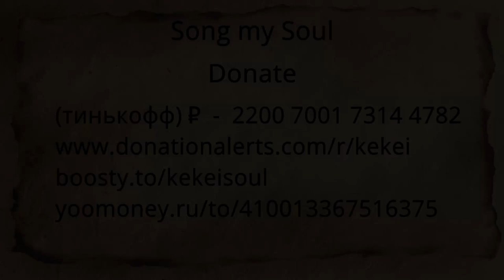Ori and the Will of the Wisps (music part 1)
Поддержать меня рублем.

01 Main Theme 00:00
02 We Named Her Ku 01:56
03 A Yearning for the Sky 02:58
04 A Keepsake from the Past 06:30
05 Ku's First Flight 08:52
06 Separated by the Storm 11:37
07 Howl 15:25
08 Now Use the Light, We Want to See! 16:31
09 A Shine Upon Inkwater Marsh 21:57
10 Overlooking the Mill 25:03
11 The Eyes of Kwolok 28:48
12 Kwolok's Hollow 33:25
13 Hornbug 37:34
14 Dashing and Bashing 39:27
15 Meeting Kwolok 43:47
16 Kwolok's Throne Room 44:56
17 Sanctuary in the Glades 47:38
18 The Ancient Wellspring 50:24
19 A Look Inside 53:19
20 Trouble Within 56:28

Wallpaper Engine -

Поддержать меня.